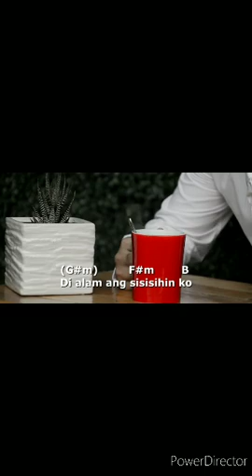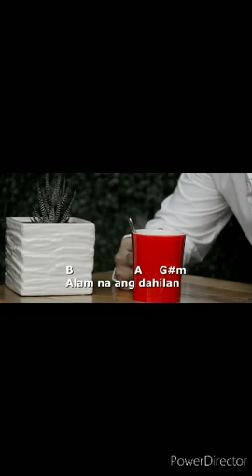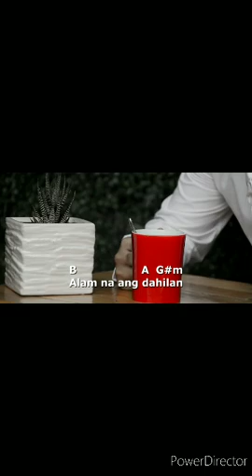September 28, 2022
MINSAN KAPE MINSAN IKAW KARAOKE